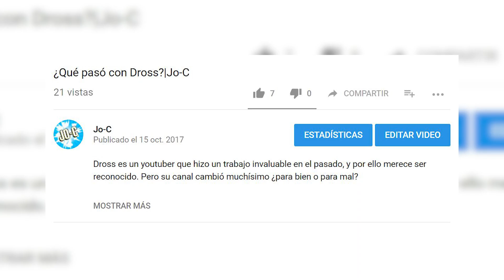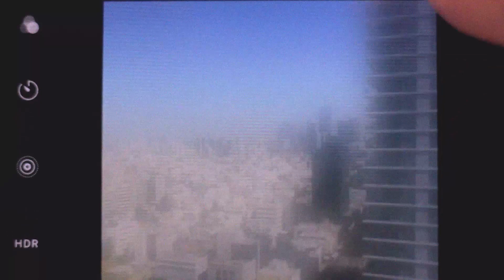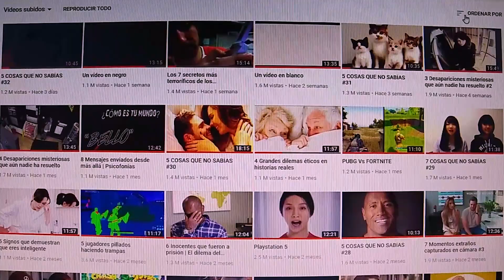La evolución de Tri line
Tri line es un youtuber que ha subido videos por cuatro años y ha cambiado muchísimo. ¿Será para bien ese cambio? Acá mi análisis/crítica constructiva a Tri line.